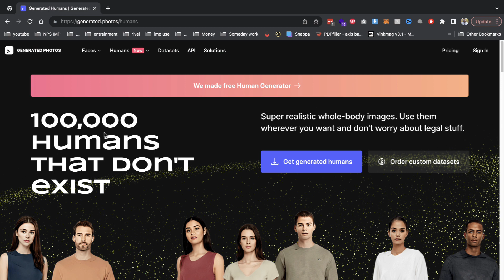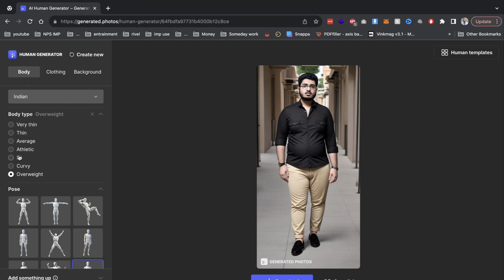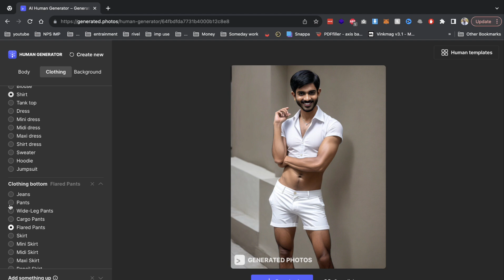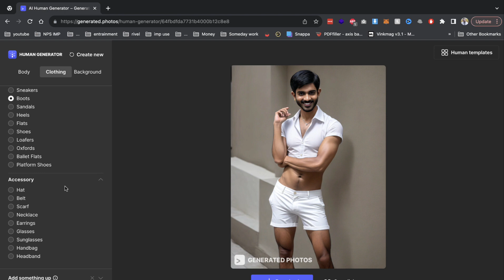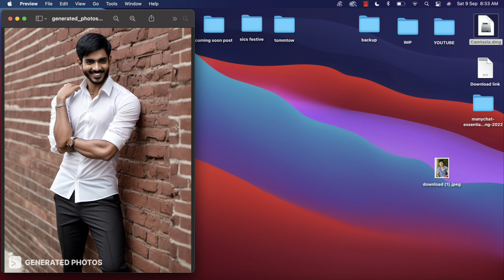How to make FREE Ai Avatar Photos | Create Human Generate AI Avatar image Free | Generate AI Images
Best AI Photo Editing Tool,Create Human Generate AI Avatar image Free,Human Generate AI Avatar image,Generate AI Images,ai photo editing,,Cartoon Photo Editing,AI Avatar Photo Editing,how to make FREE Ai Avatar Instagram,new ai tool ai video generator,avatar,chat openai,course development,what is open ai,artificial intelligence,how to use openai,chatgpt explained,openai chatgpt tutorial for beginners,chatgpt examples,playground openai,chatgpt programming,instructional design portfolio,elevenlabs,instructional designer,midjourney ai,midjourney tips,openai,animation,midjourney,instructional design career,openai playground,chatgpt how to use,instructional design,synthesia ,The FREE AI Tool That Lets You Design Humans from Scratch! AI Human Generator